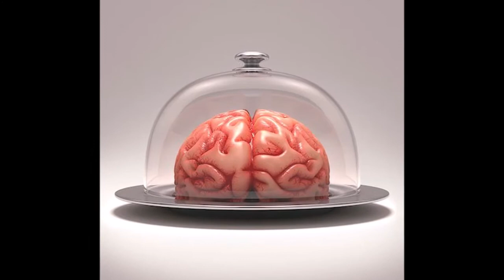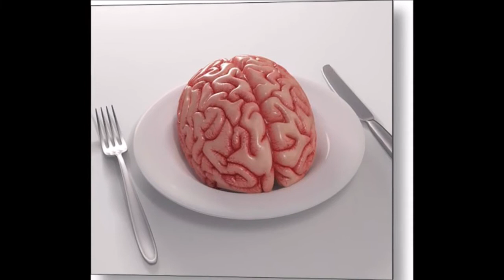Saint Christopher last supper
slide show video sneak peak